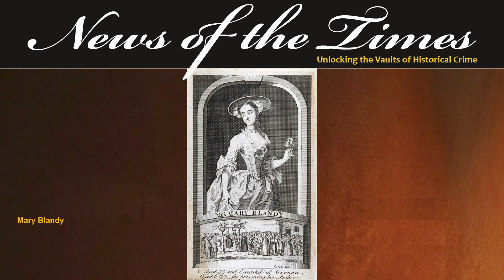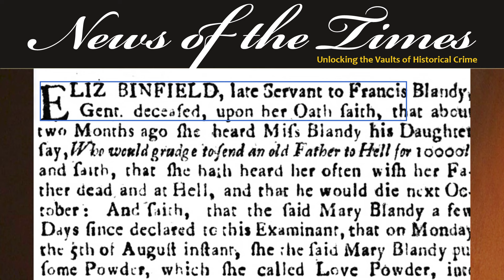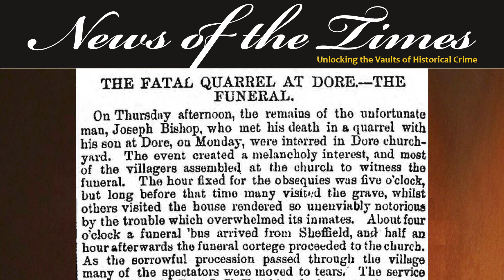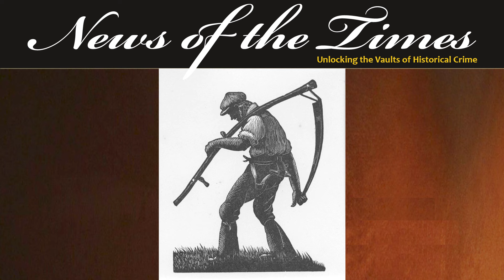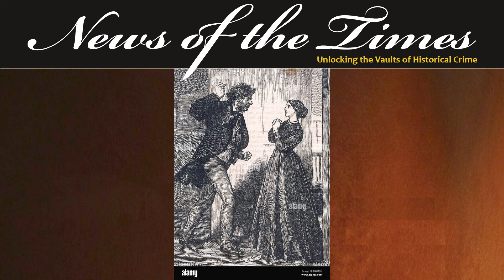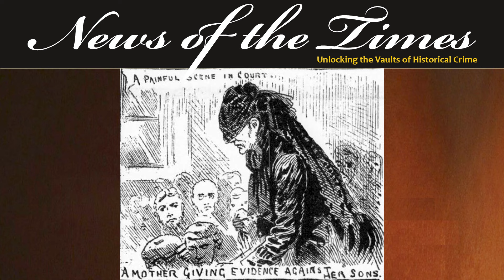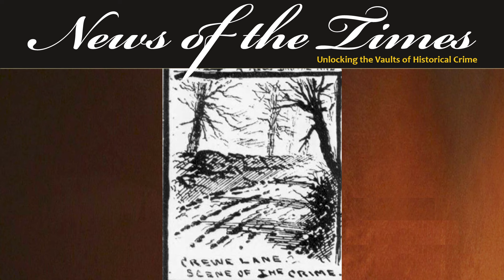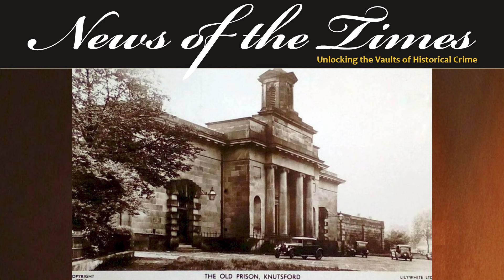Blood Bonds Broken: Killing Father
Blood Bonds Broken: Killing Father - Wicked Wednesdays
In today’s episode we look at three cases of killing father.
Our first case, from 1752 remains a famous one in the UK.  Mary Blandy, potential spinster, has a promise of love from a rogue already married, gambling indebted, Captain.  The only thing standing in the way of love and inheritance is her father.
The second case from 1871 involving a deadly scythe remains a question of accidental or purposeful killing.
The last case from 1890 generated much sympathy at the time.  The victim, a brutal cruel man, is the intended target.  But which brother was truly responsible?  Both brothers blame the other…
Three cases of murdering father is today’s episode of Wicked Wednesdays.

EPISODE
If you like this, here are links to some other recommended videos: